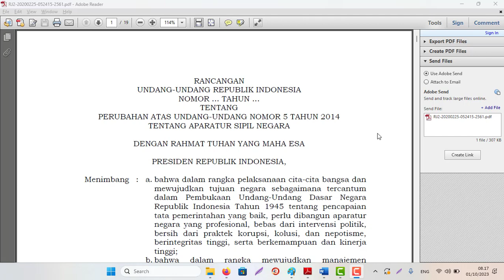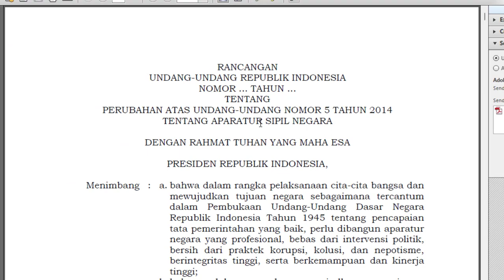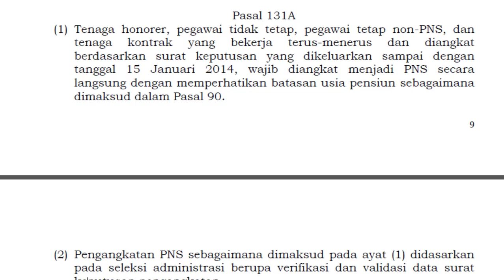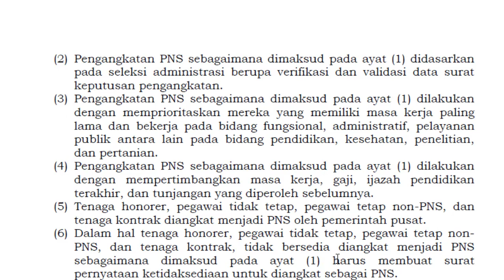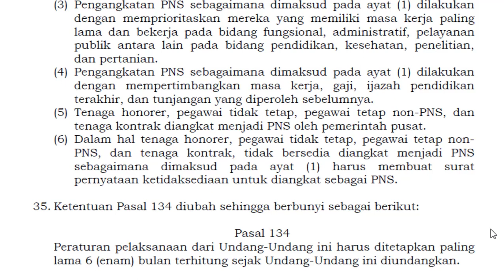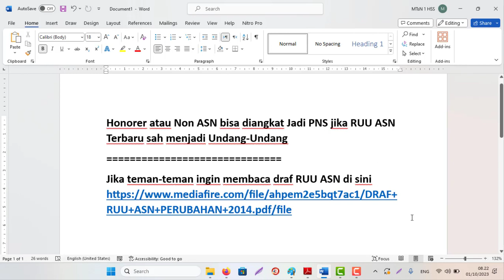Honorer,Non ASN, Pegawai Tidak Tetap bisa diangkat PNS jika RUU ASN Terbaru sah menjadi UndangUndang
Honorer atau Non ASN bisa diangkat Jadi PNS jika RUU ASN Terbaru sah menjadi Undang-Undang